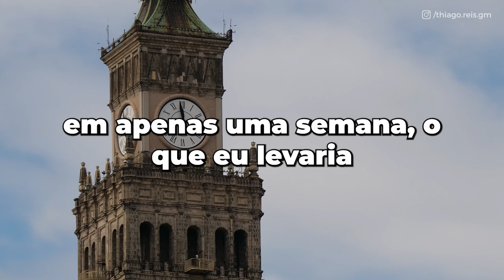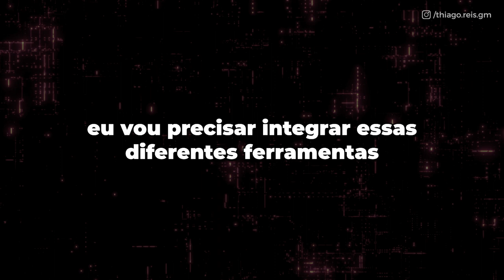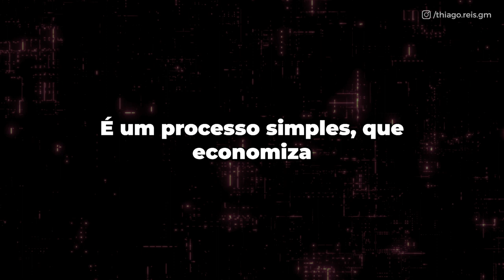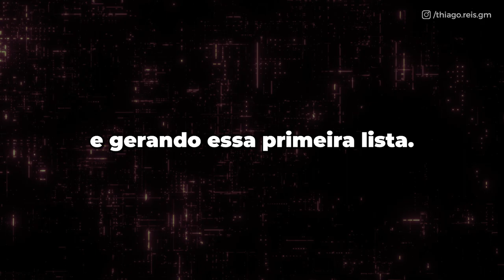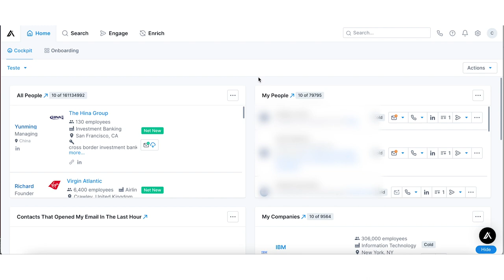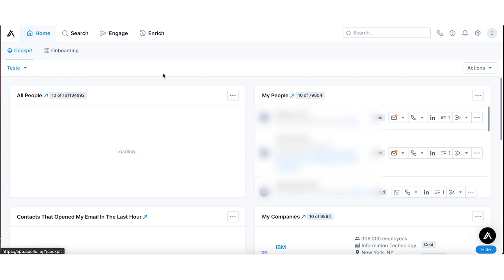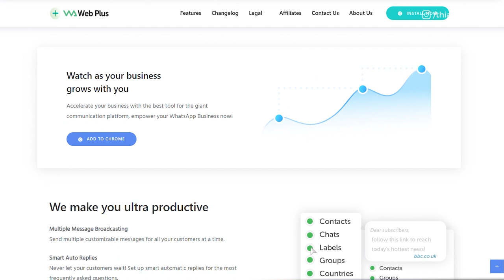COMO AUTOMATIZEI O PROCESSO DE PROSPECÇÃO COM CHATGPT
Já pensou em automatizar todo processo de captação de clientes com o CHAT GPT?

Eu fiz esse teste e os resultados foram extraordinários! Eu consegui realizar em UMA SEMANA o que antes eu demorava quatro para poder fazer.

Nesse vídeo vou te mostrar como automatizar o processo de clientes, sem gastar nada e sem precisar entende nada de programação
00:00 - É possível prospectar por CHAT GPT?
00:48 - Como automatizei meu processo de prospecção
02:20 - Prospectando do ZERO

Agora é possível prospectar clientes especificas, em segmentos específicos e usando mensagens personalizadas.

Para isso eu utilizei 6 ferramentas:

👉ZAPIER
👉APOLLO.AI
👉CHAT GPT
👉GOOGLE SHEETS
👉 WA WEB PLUS